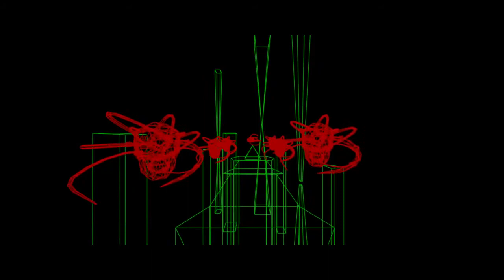Playing Dreader (epilepcy warning)